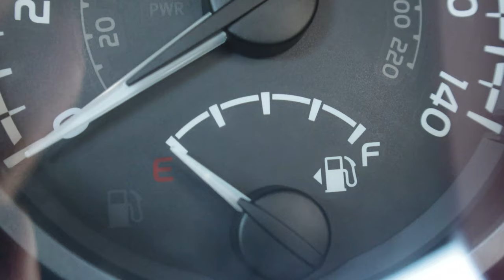Milk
Dirigido por Francisco Bustillo
Gracias a Diego Mateo y Victor Farinacci por la ayuda

Song: Heaven Knows im Miserable Now by The Smiths